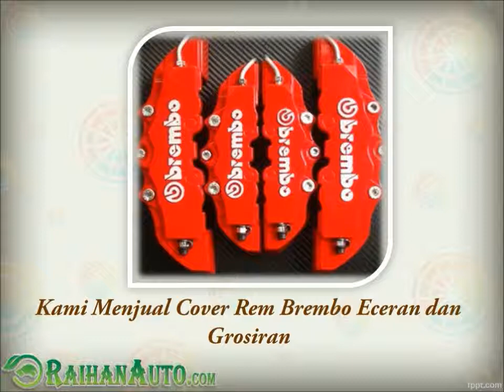Harga Kaliper Brembo Mini - Toko Jual Aksesoris Variasi Mobil Harga Murah RaihanAuto.com